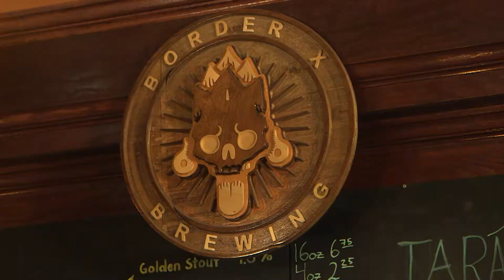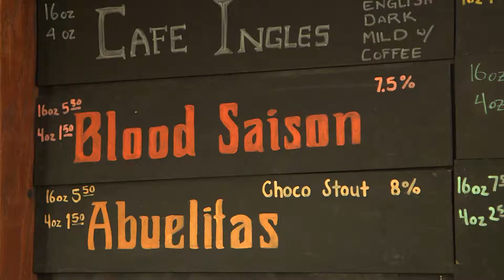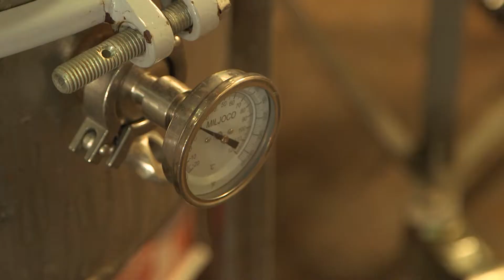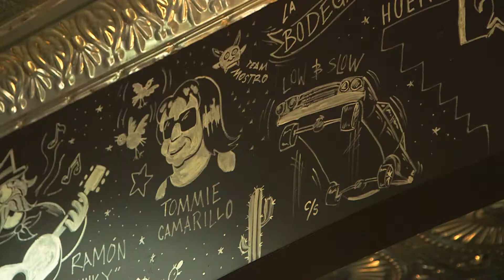Blending Both Sides of the Border at Border X Brewing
Life Untapped Host Ivany Villalobos introduces us to Border X Brewing. When brothers Marcel & Martin Favela decided to start brewing beer their mission was to create one of a kind Mexican craft beer, infusing unique ingredients inspired by their Mexican American roots.  Now with two brewery locations one in San Diego, the second in Los Angeles, Border X is bringing craft beer and culture together.

The YurView Life Untapped show celebrates and explores the extraordinary, the remarkable, and the unique that add zest and meaning to our daily lives.  We will be telling stories about the people, and events that tap into lifestyles, highlight trends, pop culture, food & drink, and adventures that allow us to live life to its fullest.